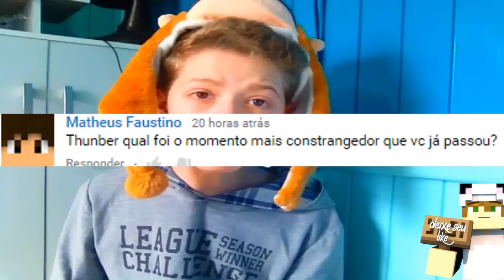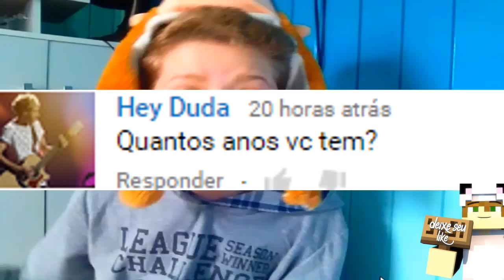THUNBER RESPONDE #1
ME MANDE UMA CARTA :
ENDEREÇO :

►NOME : Otávio De S. Sampaio
►CIDADE : Orleans
►ESTADO : Santa Catarina
►RUA : Barão Do Rio Branco
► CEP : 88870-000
► NUMERO DA CASA " RESIDENCIA " : 80 " Fundos "

" Sua idade não define sua maturidade, suas notas não definem sua inteligência, e o que pensam de você não define quem você é "